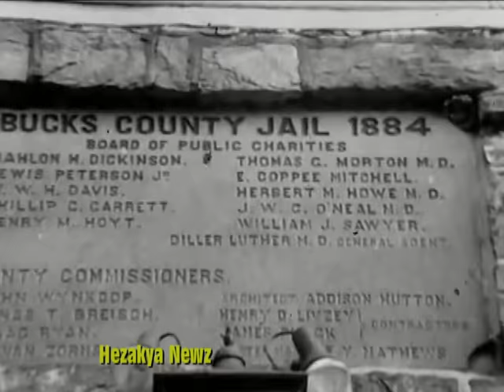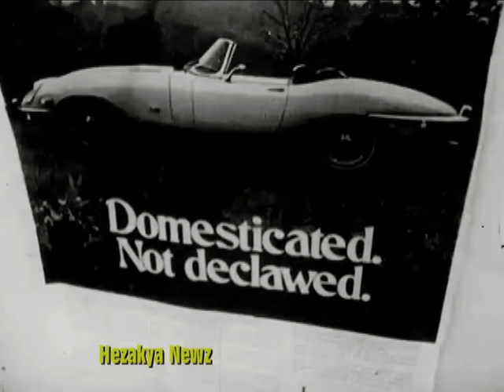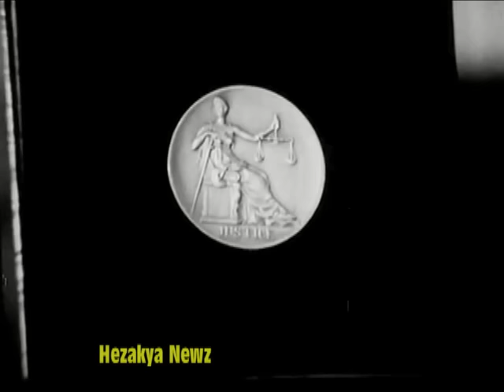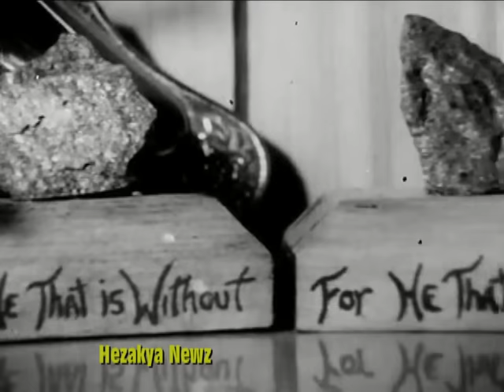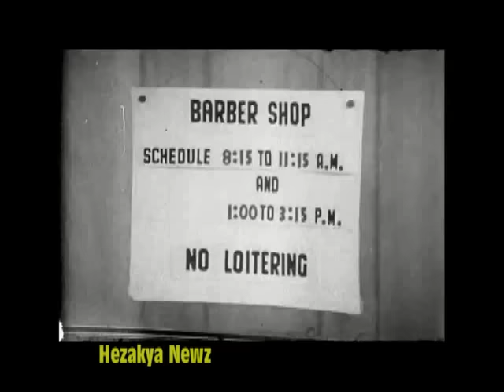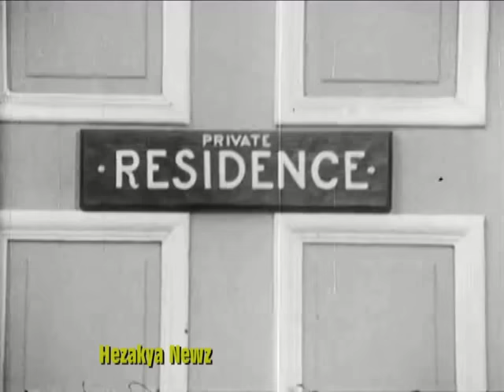1971 SPECIAL REPORT: "BUCKS COUNTY PRISON"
Probes the value and reality of prison life as prisoner interviews bring out complaints of racism, prejudice, and a lack of respect for human dignity. Suggests alternatives to prison life. Filmed in Bucks County Prison in Doylestown, Pa